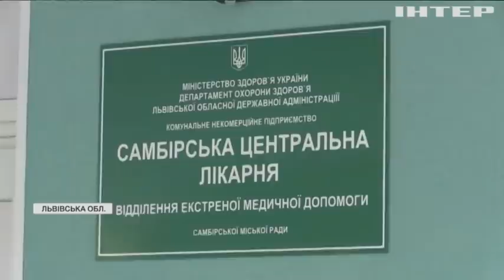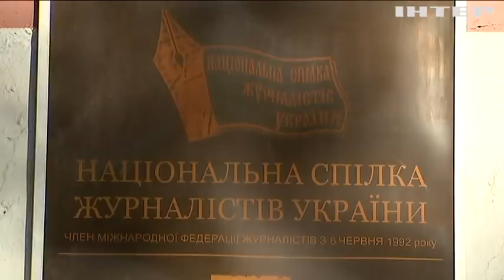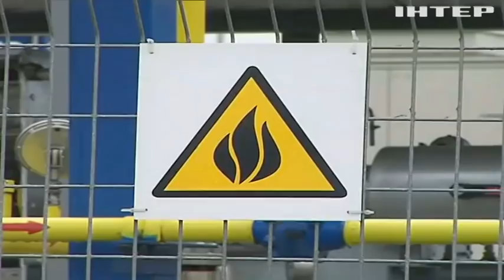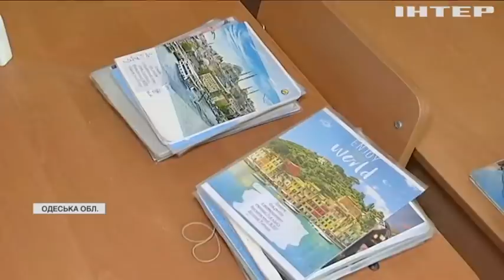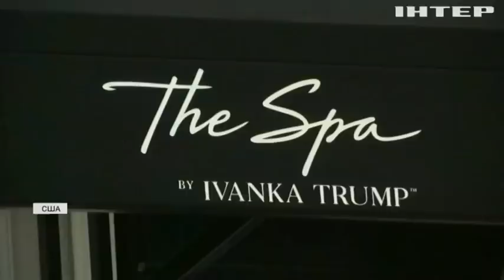Подробности, выпуск за 2 июня 2021 года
Дивіться у цьому випуску: Смертельне селфі: на Львівщини хлопчик загинув після падіння зі скелі. Вбивство хлопчика п'яними поліцейськими: обвинувачений може вийти на волю. США будуть "дарувати і продавати" вакцини від коронавірусу.